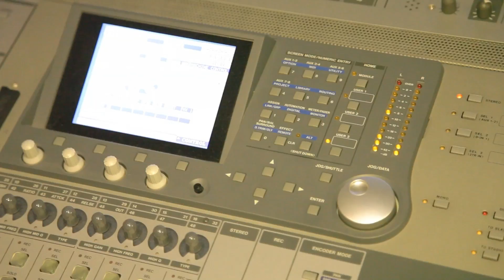Carta na Manga Studio Session - Calor no Baile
Vídeo ao vivo da música Calor no Baile.

Ficha Técnica:

Baixo: Alexandre Seabra
Guitarra: Guilherme Menezes
Percussão/MPC: Gabriel Marinho
Voz: MG
Voz: Mau Du Carta
Gravação de áudio: Estudio Vila Musical
Finalização do áudio: Ernesto Senna
Direção do vídeo: Marco Motta
Finalização do vídeo: Lucas Andrade
Arte e conceito: MG
Produção executiva: MG e Mau Du Carta